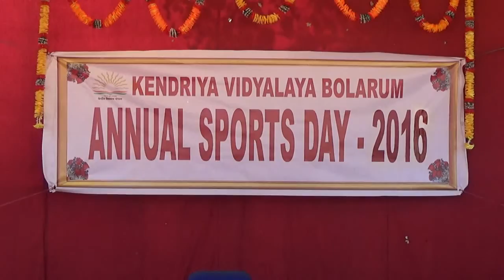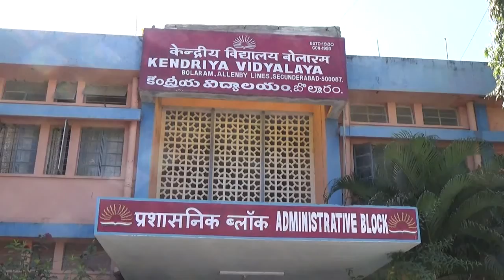Annual Sports Day At Kendriya Vidhyala School Bolaram Secunderabad